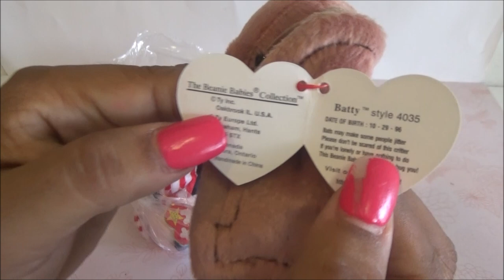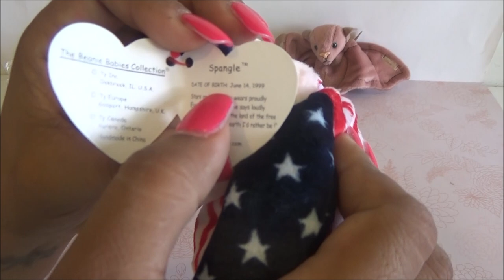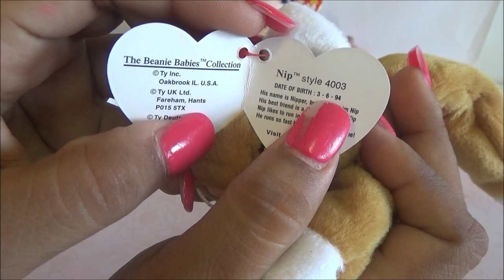Abriendo Bolsitas con Laurita: TY Beanie Babies - PARTE 1